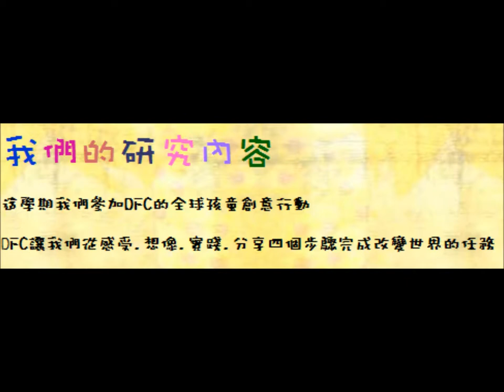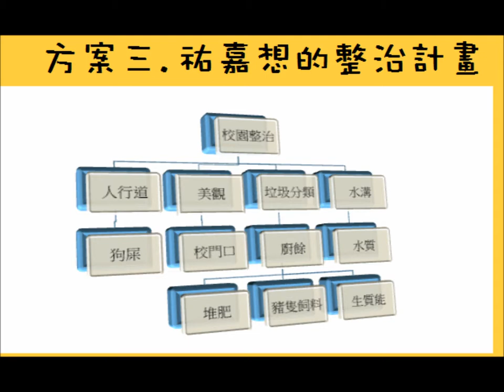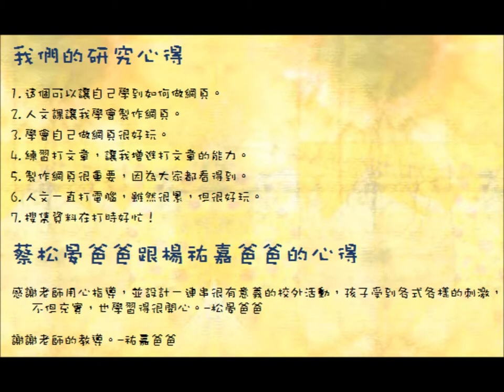CHI 2014013 校園環境改善計畫 改變世界由我做起